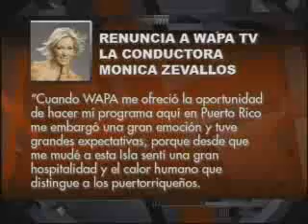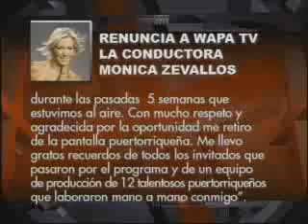SuperXclusivo 5/28/09 - Mónica Zevallos renuncia a WAPA 1/2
Parte 1 de Mónica Zevallos, copiona de Laura Bozzo, animadora de la porqueria CANCELADO Monica En Confianza, renuncia a WAPA.

COMAY. MONICA. JIMMY ARTEAGA...CHARLATAN!